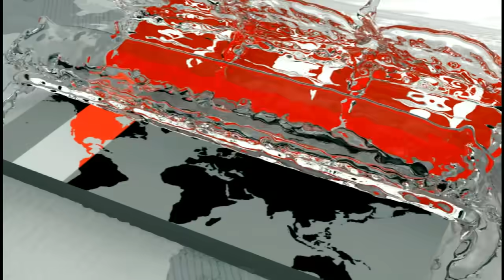'খালেদা জিয়া অসুস্থ, বমি করছেন' | Khaleda Zia | Somoy TV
বিএনপি চেয়ারপারসন বেগম খালেদা জিয়ার শারীরিক অবস্থার অবনতি হচ্ছে বলে দাবি করেছেন তার বোন সেলিমা ইসলাম